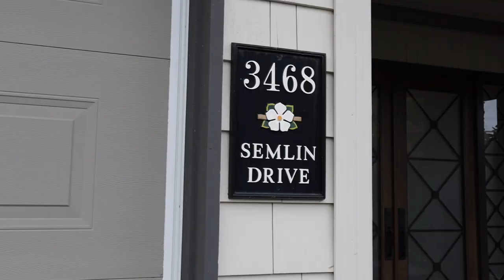3468 Semlin Dr RICHMOND